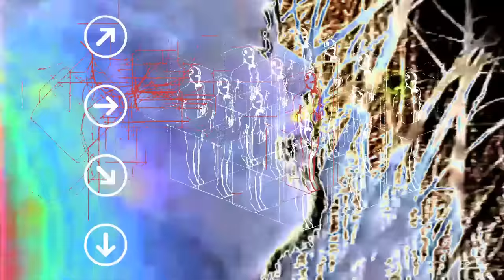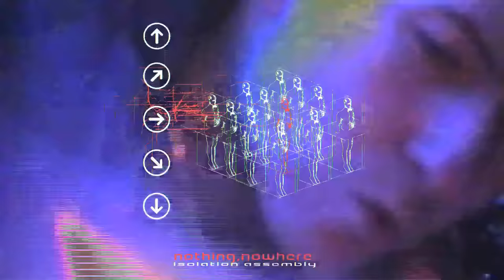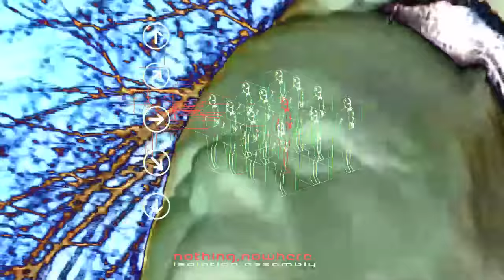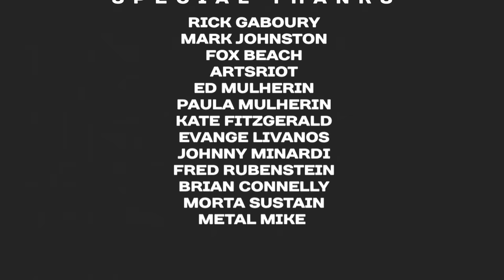nothing,nowhere. - ISOLATION ASSEMBLY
_ISOLATION ASSEMBLY
:// livestream event 5/1/20
:// shot on location in vermont